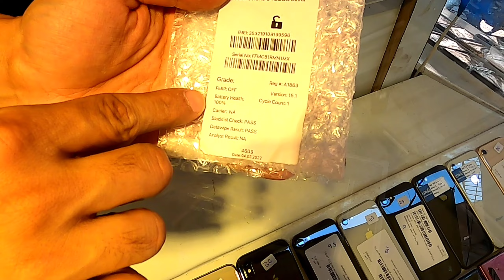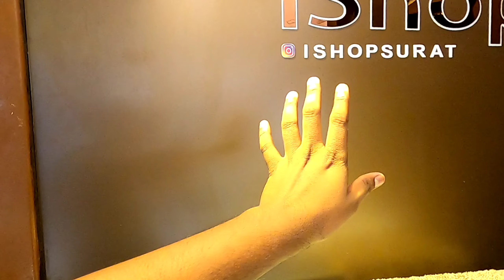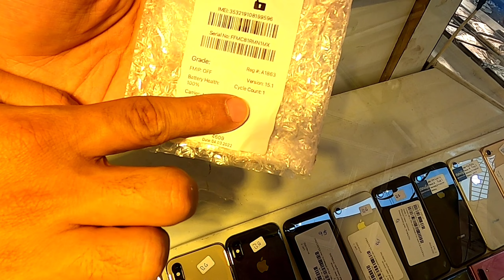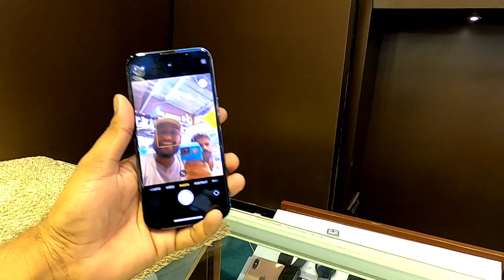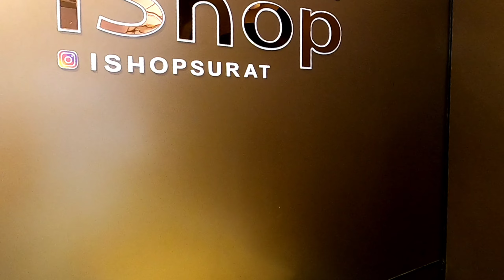सूरत का चोर बाजार, Cheapest Market In Surat, Iphone In Just 10000 Rs || इतना सस्ता आईफोन नहीं मिलेगा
Travel Around World
Fundrais For My Travel And Plz Support Me.
My Plan Is To Travel Entire India After That I Will Going To Travel Entire World.
UPI    =   NomadAbhishek@ybl

Bank Details
Bank Name  ::-   State Bank Of India
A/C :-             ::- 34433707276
IFSC   ::- SBIN0013303
Branch ::- Nadwa Khas